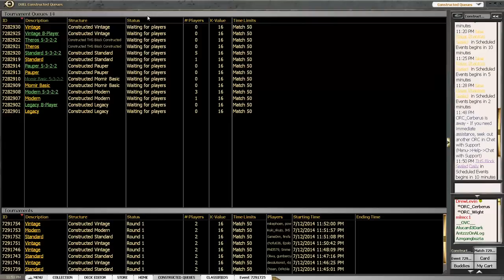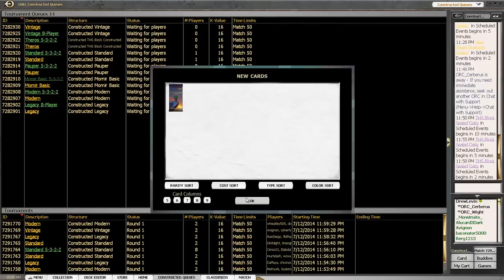StarCityGames Premium Archive - Drew Levin Legacy Grixis - Round 3 [Magic: the Gathering]